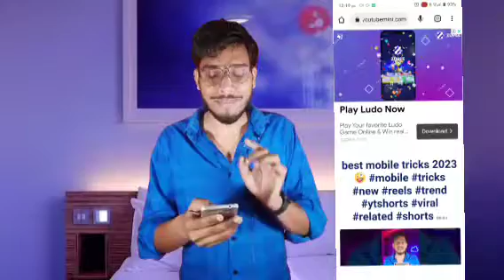How to download youtube video in gallery | youtube video Direct download in gallery